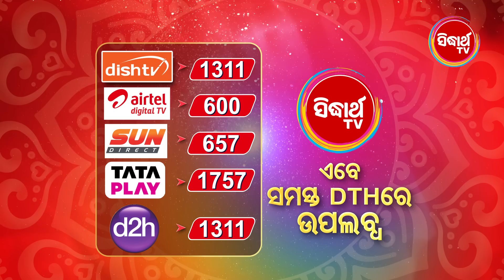APARAJITA ଅପରାଜିତା-Full EP -381 -Promo- Mega Serial -Raj Rajesh, Subhashree,KK,Priya -Sidharrth TV